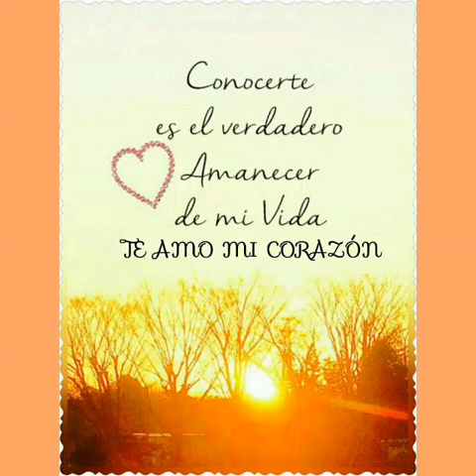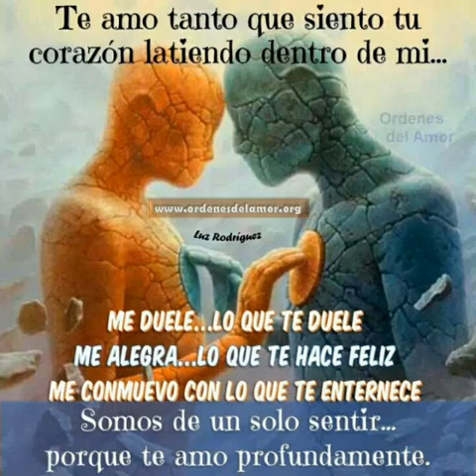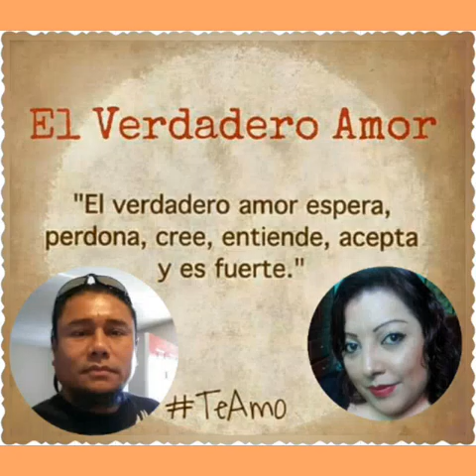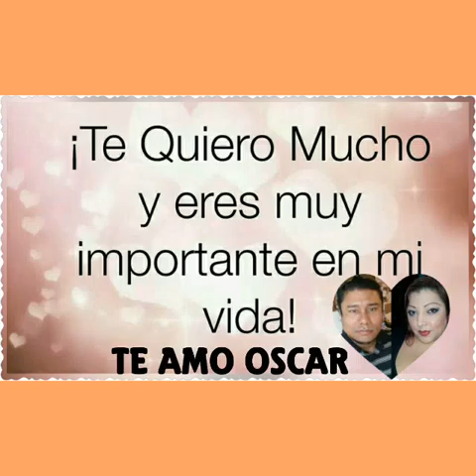ONCE MESES DE NOVIOS OSCAR ZELAYA Y MARIA DE JESUS VILCHIS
TE AMO CON TODO MI CORAZÓN OSCAR !!